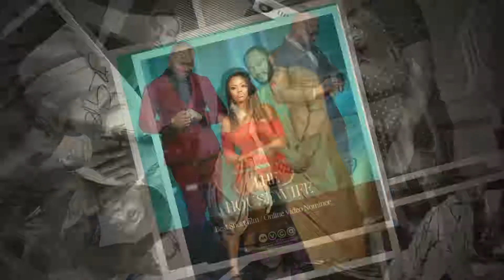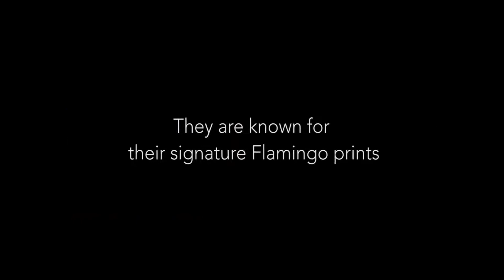Blossom Chukwujekwu and Deyemi Okanlawon on Oge with Iretiola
Get up close and personal with two of the leading men in Nollywood today.

Blossom Chukwujekwu talks about his personal principles about following the process to star-hood and his rise to fame.

 Deyemi Okanlawon studied Engineering in the university. He talks about his break into the industry and his ability to take risks.